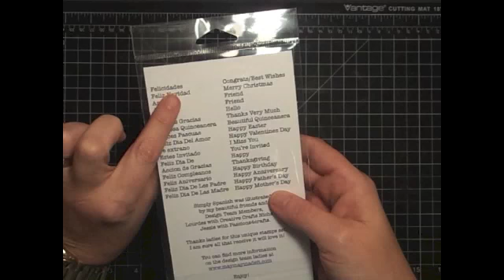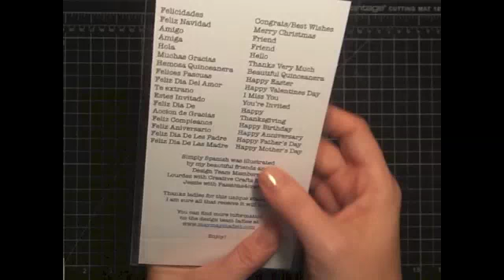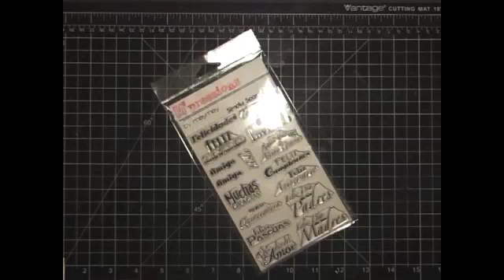Thursday Extra Simply Spanish Feliz Navidad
My Etsy

maymaymadeit